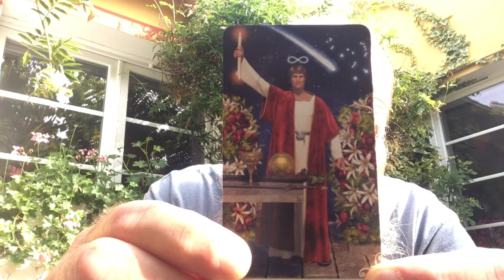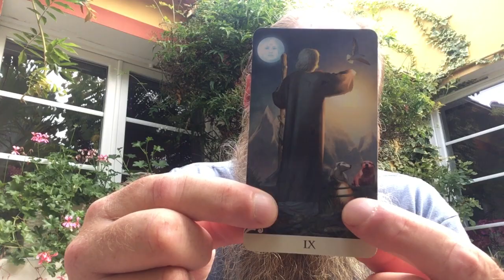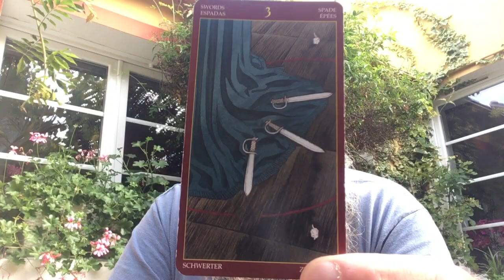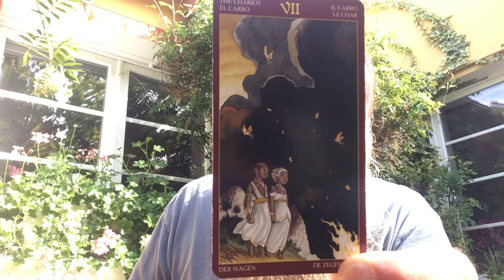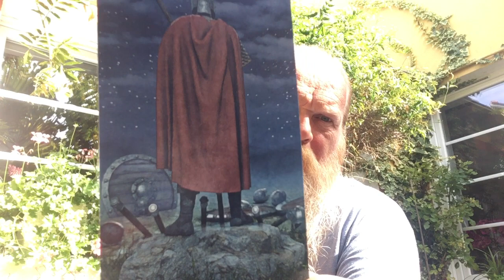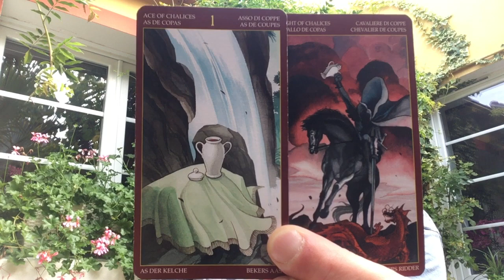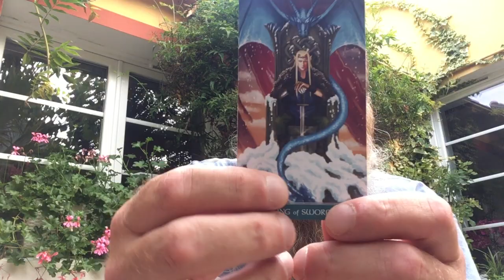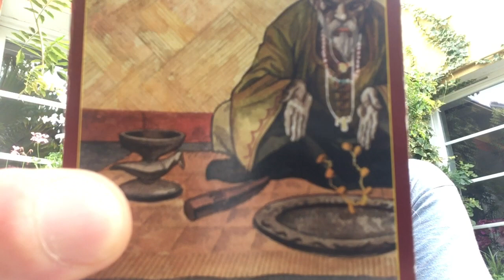Pluto & Neptune’s Shadow Swim - it’s time to seek your Spiritual Inheritance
Wassail - Shadow Walking with Pluto and Neptune. The frequencies of the Cosmos that are calling out to us right now. Are you ready to engaged in a healing of deep and difficult ancient energies?

I’m on a journey not just to see amazing places but also apersonal journey towards living in a higher vibration.

Pluto and Neptune have forced me into a difficult corner to face up to some massive traumas, the cheeky buggers. Are you ready to accept yours too? You don’t have to until you’re ready but I’ve been poked by both and so I’m deep into my shadowy swim to retrieve my prize 🧡🧡

If you are able to make a donation to help my journey around Europe and to help me to keep all my content free for everyone please visit my PayPal account.

I am SO grateful to all of you who have been sending donations. It really doesn’t matter to me how small your contribution is, or in what currency, every single cent helps me to find accommodation and shove food in my greedy mouth!

If you would like to purchase a personal reading, please visit my tarot prices page for details of how this works.

If you can’t afford to contribute that’s cool too but maybe you could share my YouTube channel with people you think might benefit from my readings.

I'm spending many hours everyday trying to reach out and reply to everyone here on YouTube but I’m receiving so many emails that unfortunately while I read them all I am not able to reply to them as I would wish to.

Wassail Russell

Decks

Viceversa Tarot by Massimiliano Filadoro & artwork by David Corsi

Afro-Brazilian Tarot by Alice Santana & artwork by Giuseppe Palumbo

Universal Celtic Tarot by Floreana Nativo & illustrated by Christina Scagliott